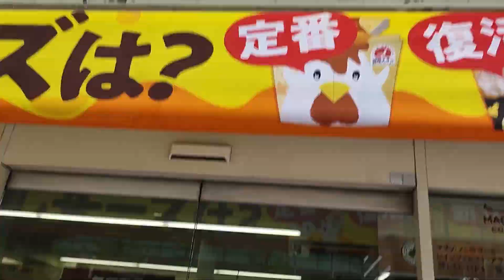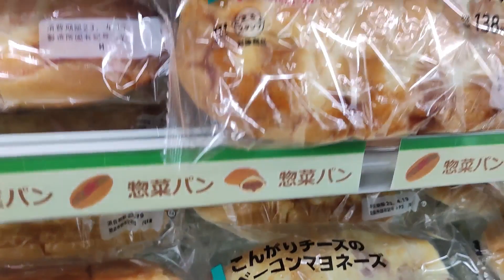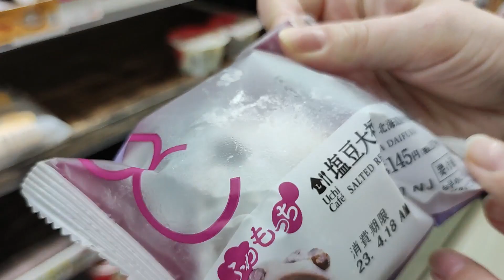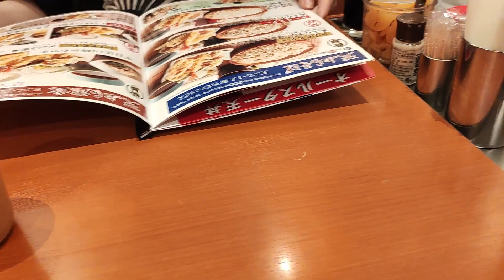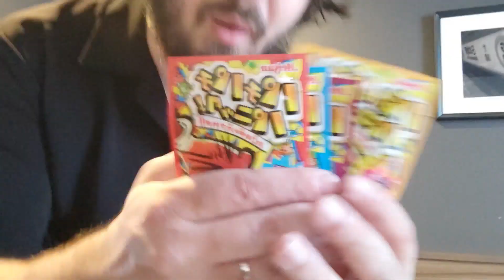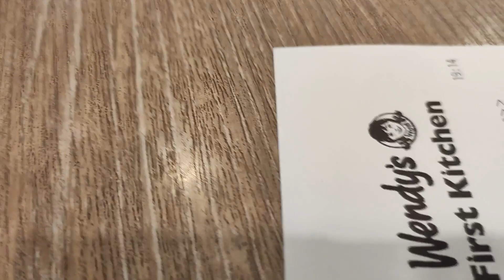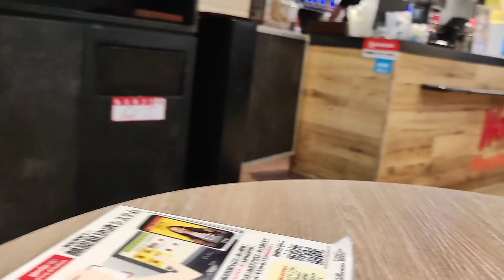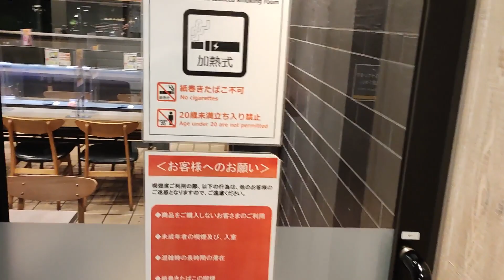Gara Tokyo+New Drip din Ginza - Altfel de Ora de Anime din Tokyo Vlog 3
Bun venit dragii mei la Ora de Anime. Eu sunt Raul, un alt fan anime care vorbeste prea mult despre anime. Si azi la "Ora de Anime" e un vlog despre gara din Tokyo+Drip nou din Tokyo. Pe data viitoare.

Roddit? Da